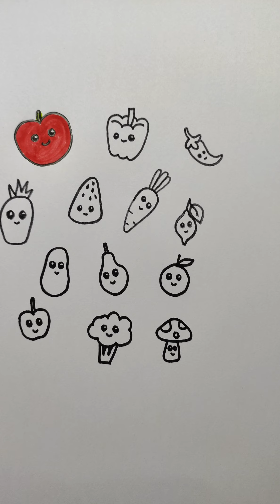Cute Fruits and Vegetables drawing | Art of Kala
Cute drawing | Simple fruits and vegetables drawing